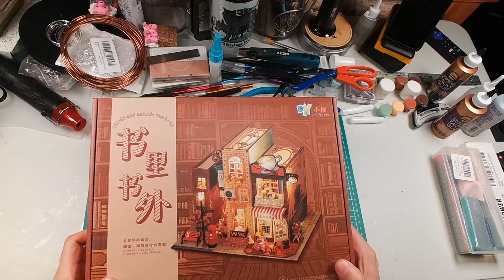I Seen This City Inside And Outside The Book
Inside and Outside the book DIY model kit Jiate Handcraft Co. Ltd
This was a fun kit City book buildings, A lot of wiring and lights.